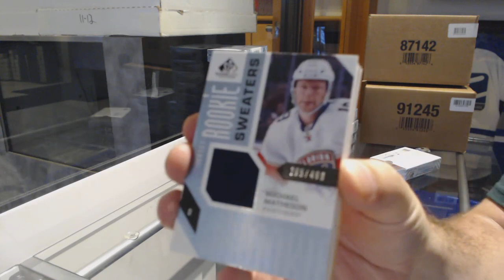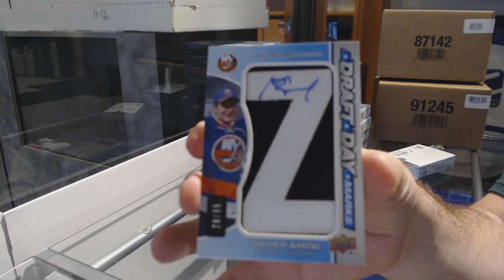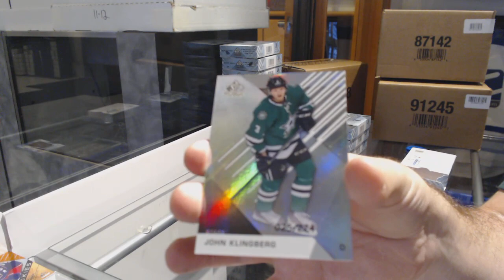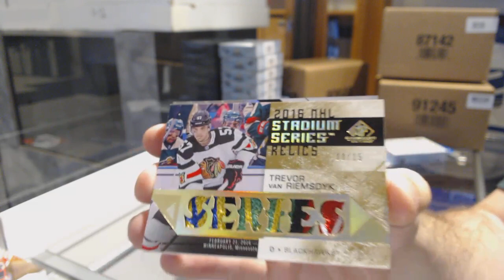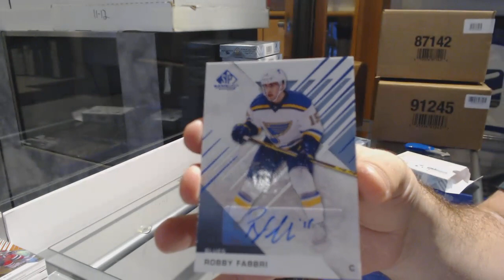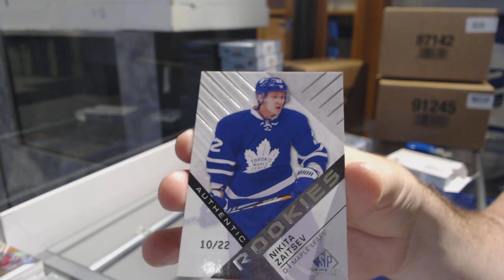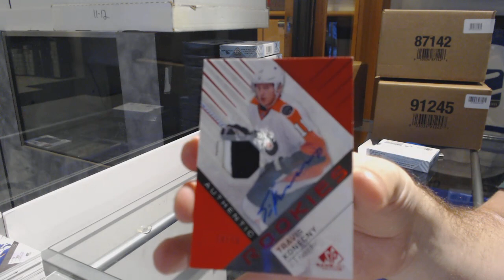16-17 Upper Deck SP Game Used Hockey 5 Box Break - C&C GB #9648